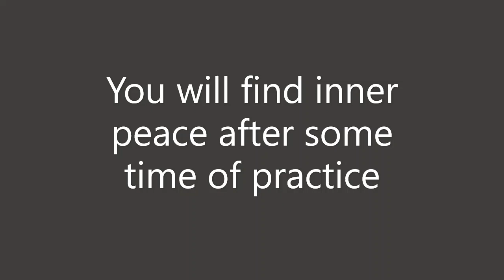deal with mockers